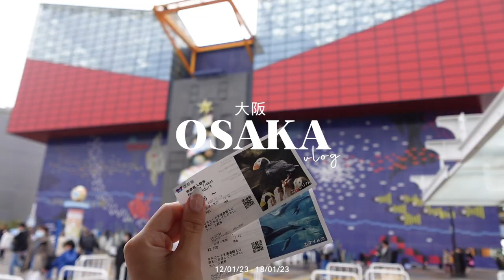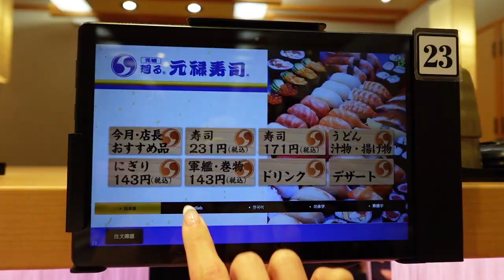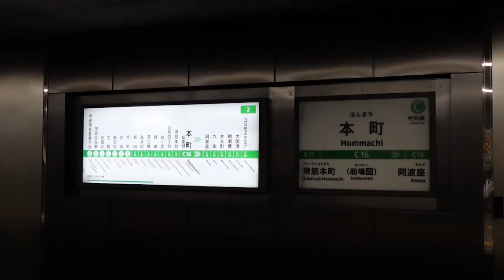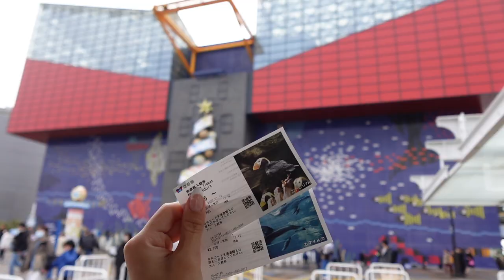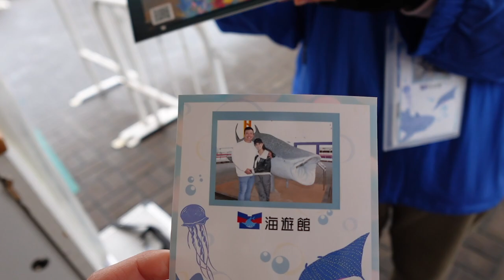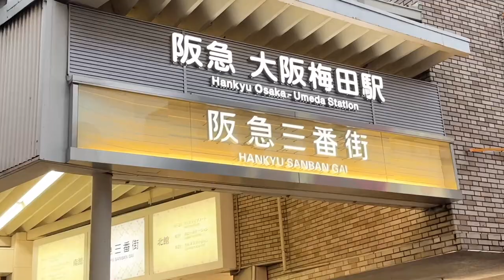OSAKA大阪 VLOG l Osaka Aquarium Kaiyukan, Sushi bar by riverside